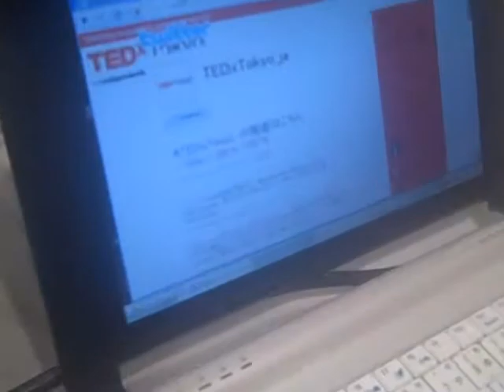Fumi Yamazaki (Japanese)